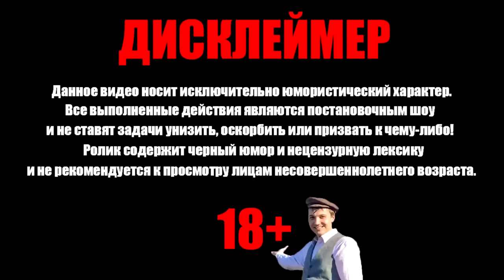Самая мощная ГАДЗА